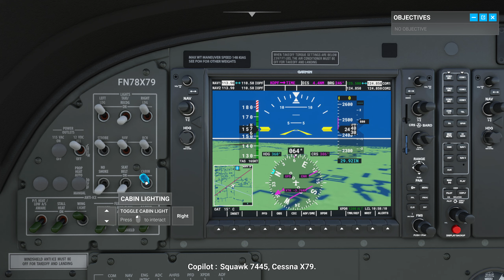OPA LOCKA - FORT LAUDERDALE | CESSNA 208 B GRAND CARAVAN | Beginner Short Flight | MSFS 2020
Hey, guys! The game of the day is Microsoft Flight Simulator 2020 and in this video we are going to fly from Miami-Opa Locka Executive Airport towards Fort Lauderdale-Hollywood International Airport.

🛫 Departure
OPF - Miami-Opa Locka Executive Airport
The airport is located only 10 minutes from Hard Rock Stadium (home of the Miami Dolphins) and 35 minutes from Marlins Park (home of the Florida Marlins), 35 minutes from Downtown Miami, 30 minutes from Miami Beach and only 20 minutes from Miami International

🛬 Arrival
FLL - Fort Lauderdale-Hollywood International Airport
The airport is a major public airport in Broward County, Florida, United States, and is one of three airports serving the Miami metropolitan area. The airport is off Interstate 595, Interstate 95, U.S. Route 1, Florida State Road A1A, and Florida State Road 5 bounded by the cities Fort Lauderdale, Hollywood and Dania Beach, 3 miles (5 km) southwest of downtown Fort Lauderdale and 21 miles (34 km) north of Miami.

✈️ Cessna Grand Caravan EX
The aircraft is known for its dependable and efficient performance by regional airlines, charter operators and cargo carriers worldwide. The Grand Caravan EX turboprop was engineered for challenging missions, high payloads and short, rough runways while delivering single-engine economy and simplicity.

00:00 - Departing from OPF
02:15 - Cruse towards FLL
05:00 - Approaching FLL
07:30 - Flying above the Fort Lauderdale-Hollywood International Airport
10:00 - Landing at FLL
11:30 - Taxing

🖥️ Setup
Corsair Vengeance RGB Pro DDR4 (2x 16gb)

It is an amateur flight simulator developed by Asobo Studio and published by Xbox Game Studios. It is an entry in the Microsoft Flight Simulator series which began in 1982, and was preceded by Microsoft Flight Simulator X in 2006